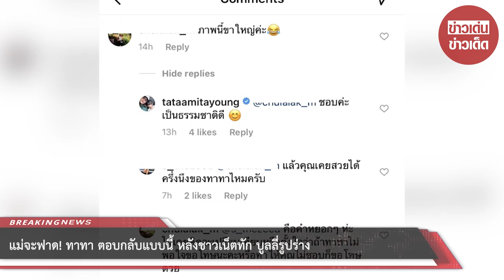แม่จะฟาด! ทาทา ตอบกลับแบบนี้ หลังชาวเน็ตทัก บูลลี่รูปร่าง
ขอบคุณที่มา :
ขอขอบคุณข้อมูลจาก: